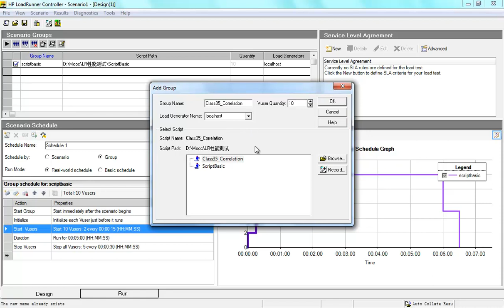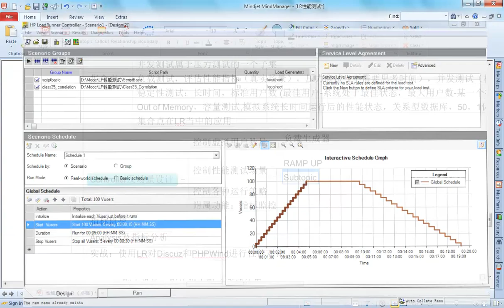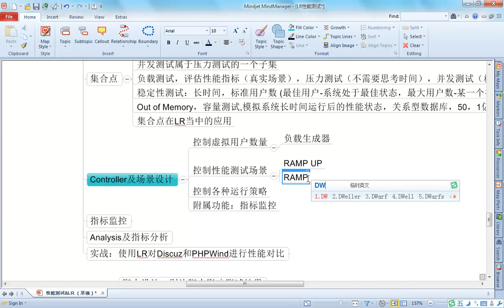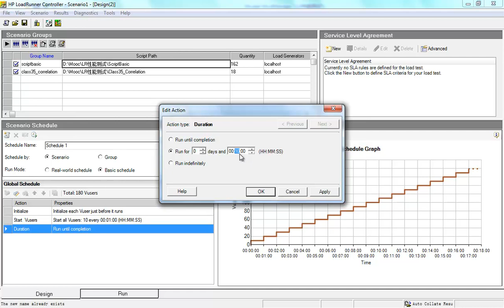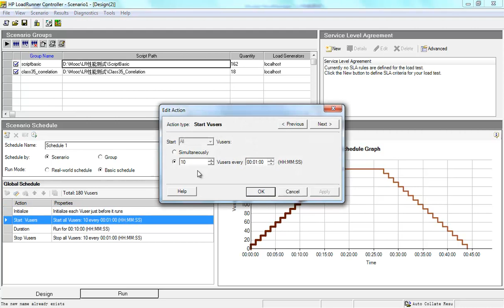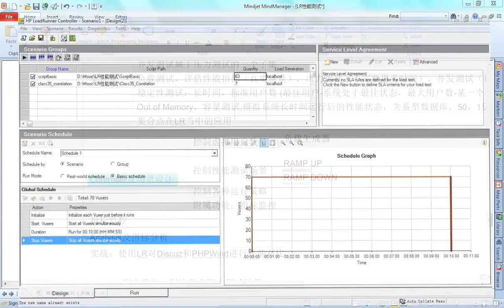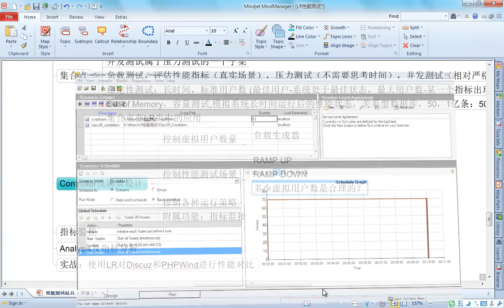LR场景设计2 2 Controller 基础应用二